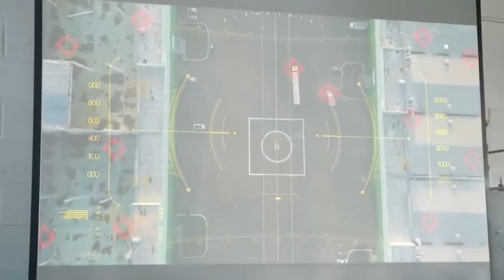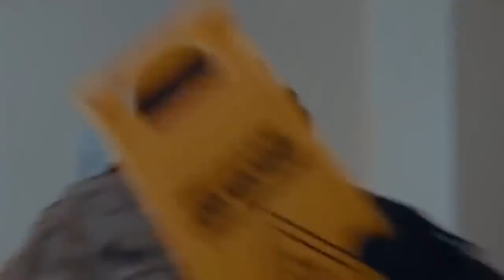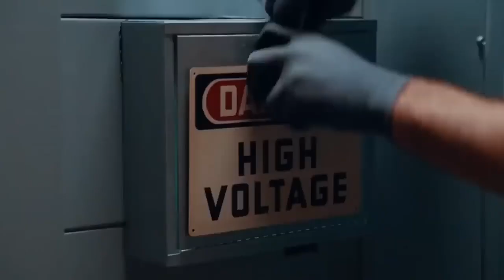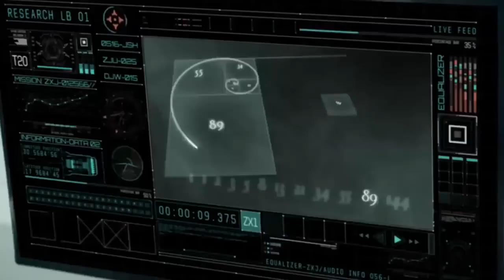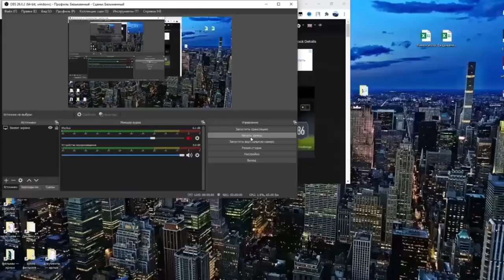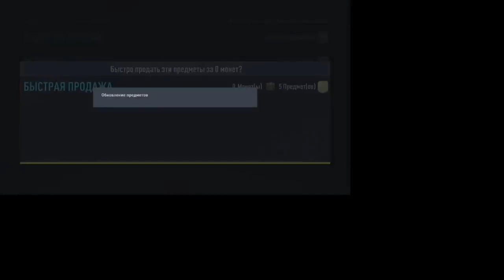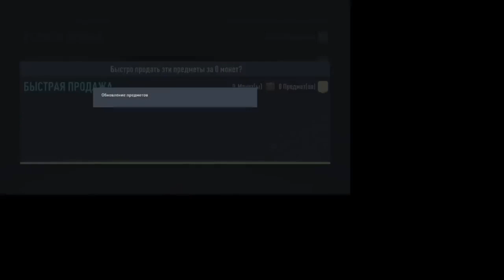RESEARCH INSTITUTE Best Action Movies 2022 Latest Hollywood Action Movies hd